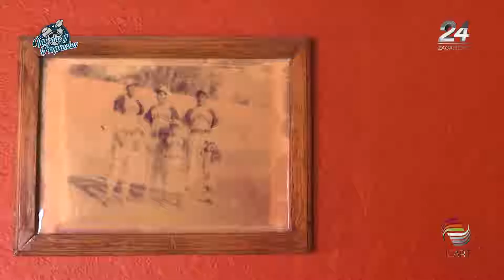Nuestros Héroes Base ball